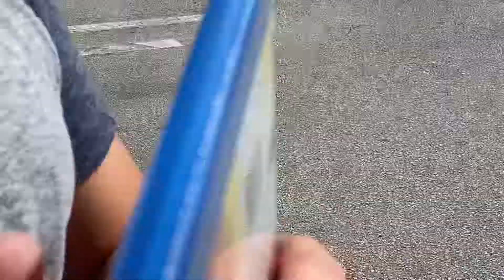Este dia fue